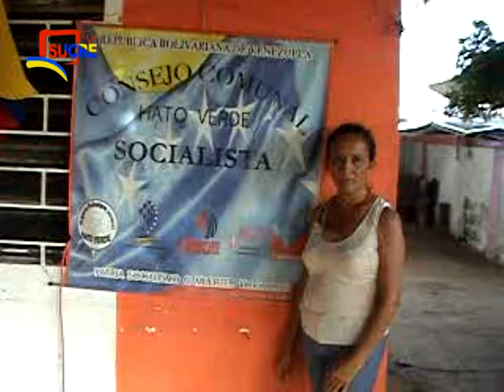Luisa Hernadez.m2ts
Maracaibo,29 de mayo 2011
Parroquia francisco Eugenio Bustamante
Consejo Comunal Hato Vierde Socialista

 Entrega de Implemento Deportivos por parte de Aros, Ministerio Publico, IDENAS.
Vocera Consejo Comunal Hato Verde Socilista Luisa Hernadez

Hechos NO Palabras
Proyecto SucreTV